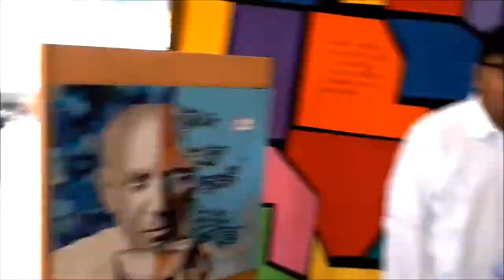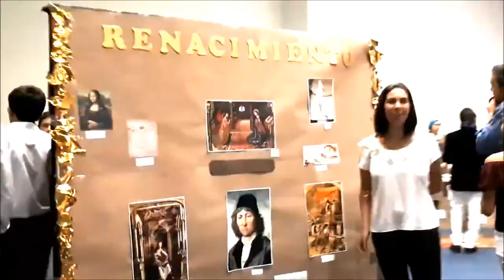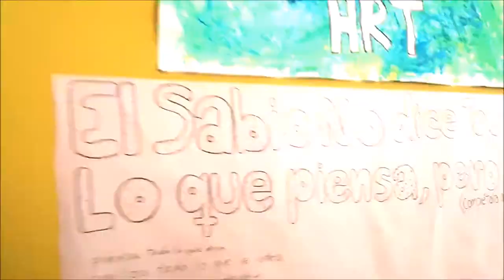EXPOARTE 2018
Llegó con el tan esperado final del semestre, el evento culminante del trabajo de los estudiantes de la materia Interpretación Artística y Literaria, con la presentación histórica de las corrientes, así como su propuesta grupal de expresión. ¡Felicitaciones!